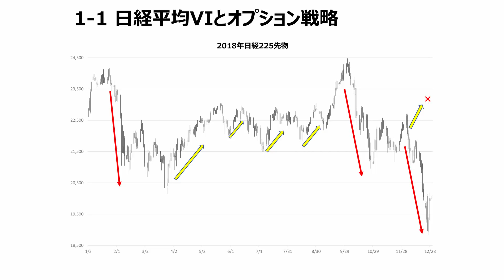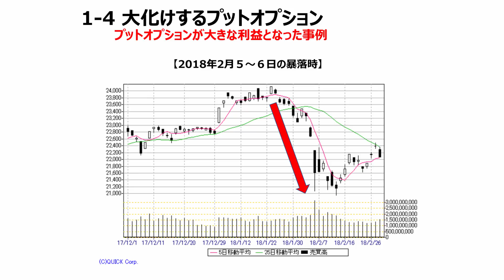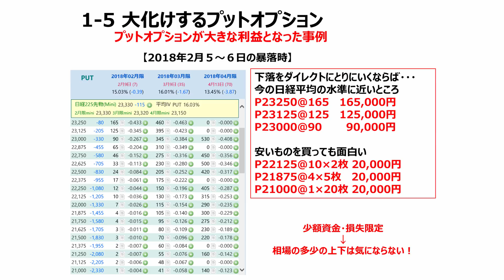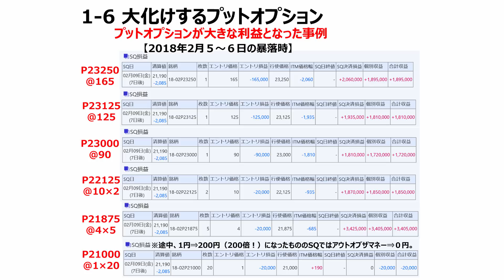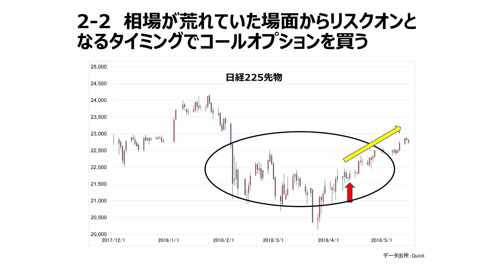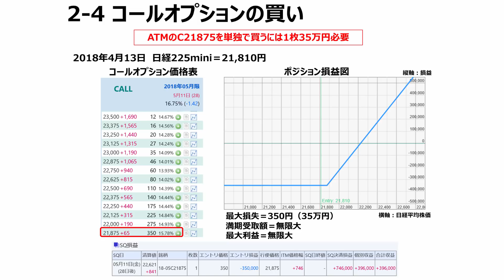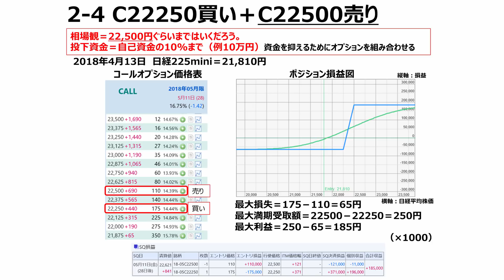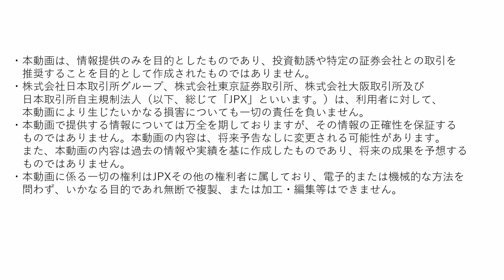日経VIとオプション戦略～日経VIを用いてエントリーのタイミングを探る～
オプション投資家必見の日経VIの利用方法！今後の市場変動を読み解く指標として使える日経VIを用いて、オプションの効果的なエントリータイミングを探ります。